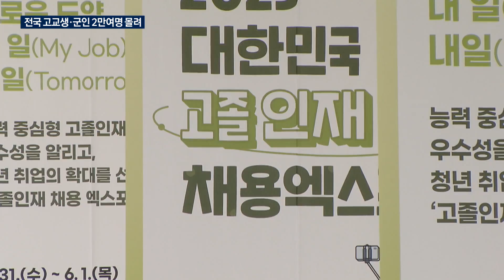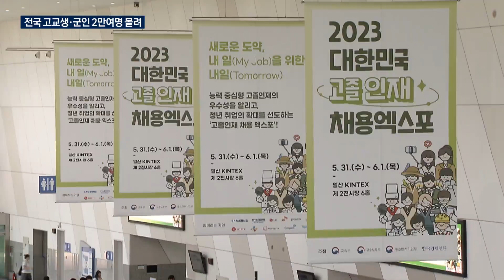차원 다른 명품 취업정보…'고졸인재 채용 엑스포' 대성황/한국경제TV뉴스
한국경제신문과 교육부·고용부·중기부는 오늘부터 이틀간 ‘2023 대한민국 고졸인재 채용 엑스포’를 열고 구직자와 구인기업 간 만남의 장을 마련했습니다. 경제부 서형교 기자가 보도합니다.